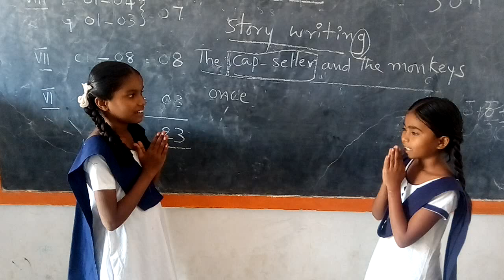Bhashasangam Kannada zphs chinnampalli, settur mandal